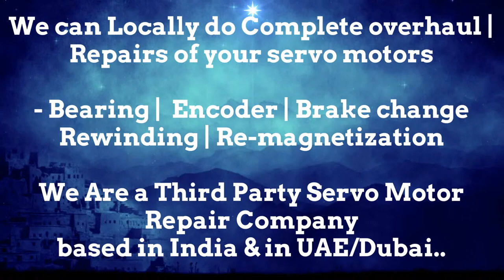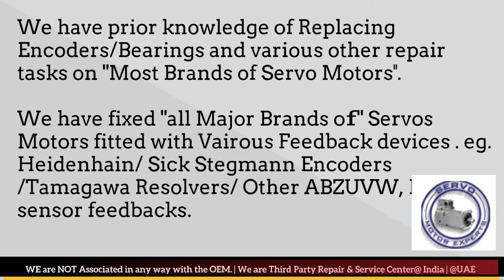Kollmorgen Repair Resolver Replacement, Print Pack Food Servo Motor fault detection Drive Error code